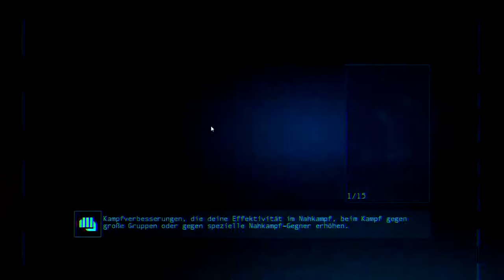Batman Arkham Origins [LP] #4 Deathstroke Bossfight Gameplay German/Deutsch [HD]